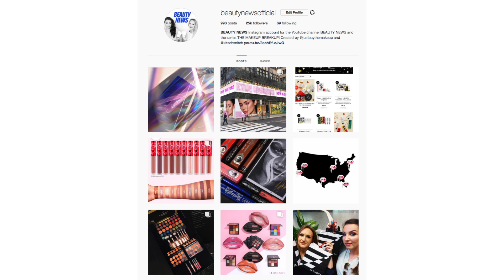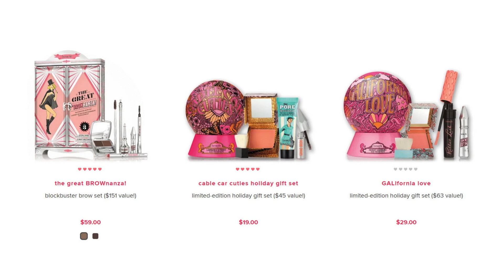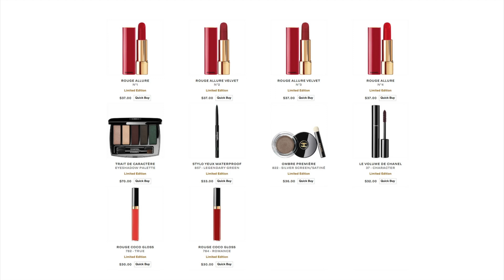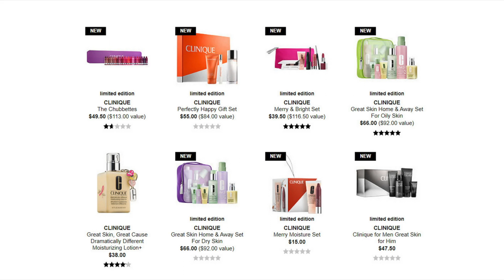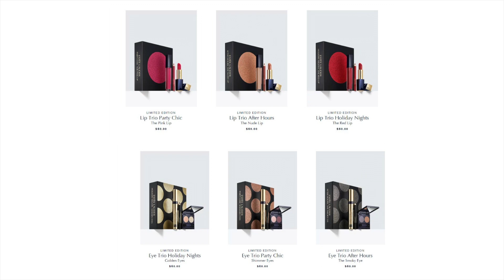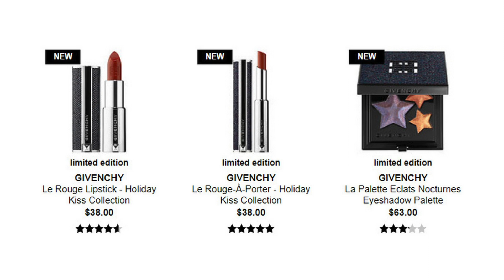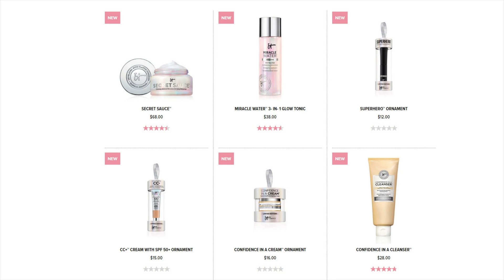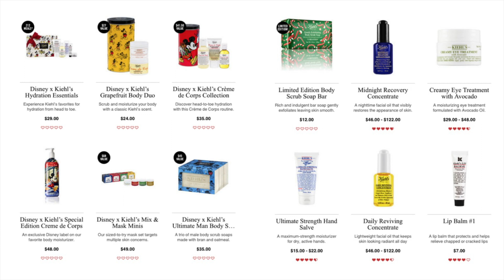BEAUTY NEWS - Holiday 2017 beauty & makeup releases Part 1 | A-K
Welcome to part 1 of our Holiday 2017 beauty release video.

3:31 Anastasia Beverly Hills
4:08 Aromatherapy Associates
5:28 Bare Minerals
7:06 Bath & Body Works
8:01 Beauty Blender
8:28 Becca
8:55 Benefit
12:23 Bite Beauty
13:03 Bobbi Brown
14:38 Boscia
15:10 Bumble & Bumble
15:30 Burberry
16:09 Buxom
16:36 By Terry
17:33 Chanel
18:13 Chantecaille
18:37 Chi Chi
16:36 Ciate
20:53 Circa Home
22:35 Clarins
23:46 Cle De Peau
24:18 Clinique
25:16 Cover FX
26:48 Dior
28:26 Diptique
30:30 Dose of Colors
30:45 Dr Jart
31:13 Drunk Elephant
31:49 Essie
31:58 Estee Lauder
33:54 Eve Lom
34:12 Fenty Beauty
35:05 First Aid Beauty
35:25 Fornasetti
35:58 Frank Body
36:54 Fresh
37:44 Givenchy
38:14 Glam Glow
40:37 Glasshouse
44:17 Goldfaden MD
44:31 Graceful Polish
46:37 Gucci
47:32 Guerlain
47:57 Hourglass
50:10 Huda Beauty
50:40 Ilia
51:04 Illamasqua
52:04 It Cosmetics
52:50 Jeffree Star
53:20 Jo Malone
53:36 Josie Maran
53:55 Kate Somerville
54:43 Kevyn Aucoin
55:06 Khiel's
56:49 Kiko Milano
57:56 Kit Cosmetics
58:35 Korres
59:26 Kat Von D

FOLLOW US

Australia